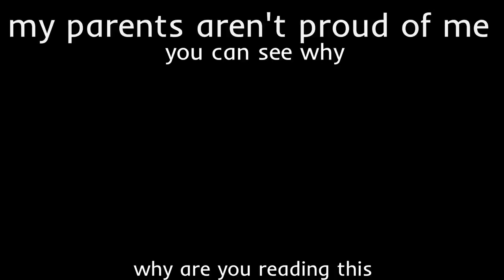Luck.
Dug this up.

Don't have many words for this.